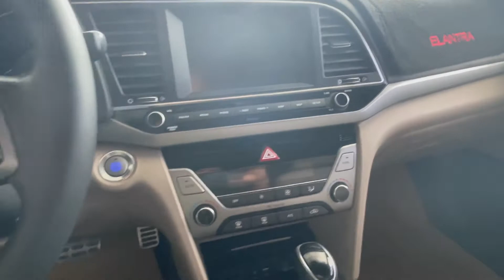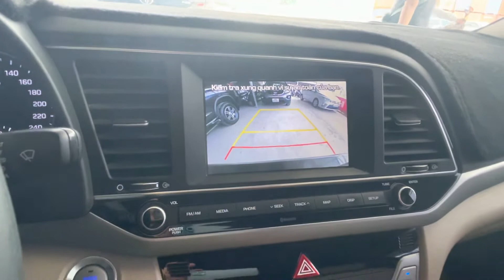Hyundai Elantra 2.0 2018 giá hấp dẫn . Hasgtag sonnguyen_auto Elantra_2018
Hyundai Elantra 2.0 2018 , chất xe siêu mới , form dáng đẹp của Elantra trước đến nay , odo chuẩn
- KHUYẾN KHÍCH các bạn mang xe đến ĐẠI LÝ CHÍNH HÃNG để kiểm tra chất lượng cho minh bạch, an tâm!
TỰ TIN CAM KẾT ( sai cam kết hoàn 100% tiền )
1. ĐỘNG CƠ, HỘP SỐ NGUYÊN BẢN (không đâm đụng, không ngập nước...)
2. HỢP PHÁP LÝ ( không tranh chấp, không cầm cố, không phạt nguội )
3. TRẢ GÓP ( lãi suất tốt ; thủ tục nhanh )
4. CHÂN THÀNH TƯ VẤN tất cả vấn đề cả sau khi nhận xe!